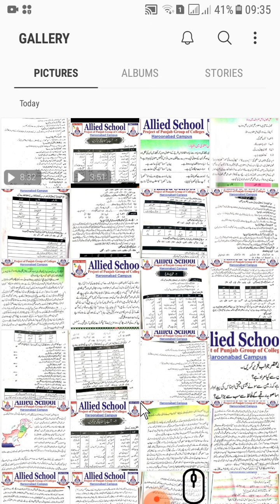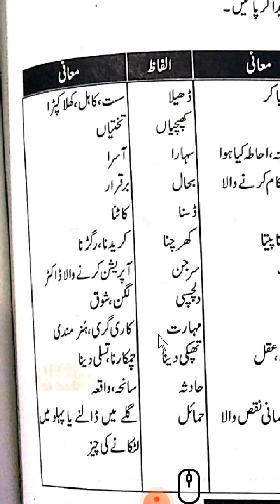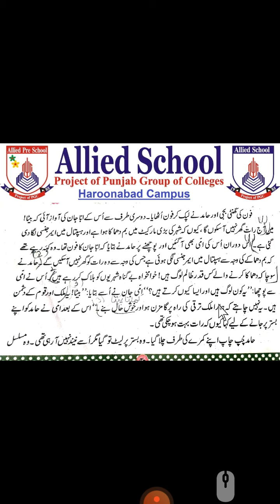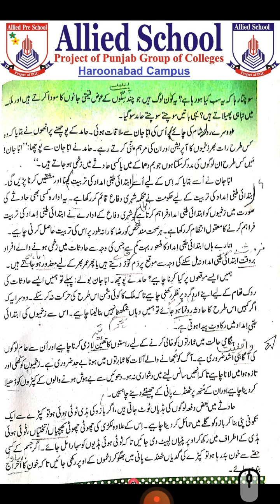Class 8 : Urdu, Lec.7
Class 8 : Urdu, Lec.7 ( 19 May  2021)